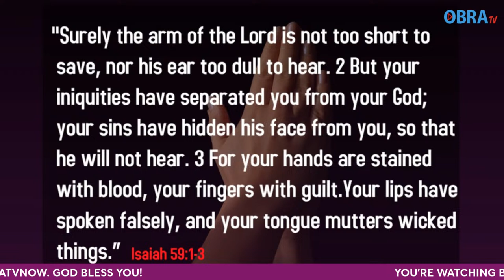BEFORE HIS THRONE || "THE ARM OF THE LORD."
Join us to pray on Before His Throne. Today, we are privileged to have Pastor Joseph Andrews as our guest. Hosts: Pastor Samuel Adjei and Elder Kwabena Okyere. Moderator: Pastor Appiah Kubi Kwarteng.